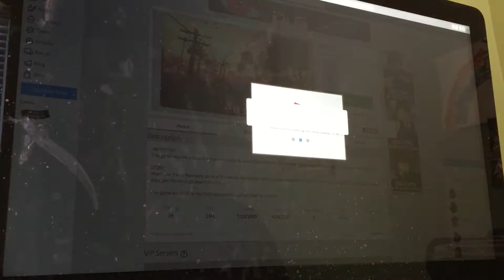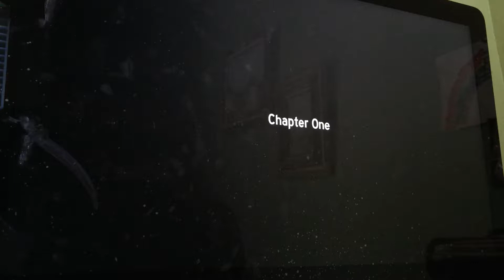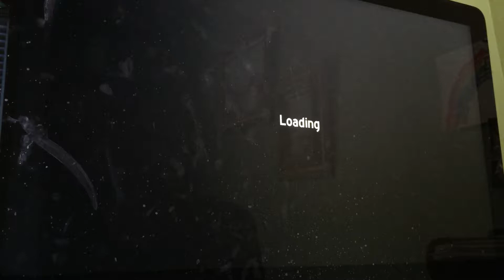Roses🌹(Roblox Gaming! Part 1)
When your friend Max hears about a film festival, he ventures out to explore and film in an abandoned insane asylum. After being gone for 3 days, you decide to go search for him… Game by: michaelvanderfin I didn't talk so you guys could get a good experience to the game, I 5/10 recommend to play it! :) Warning ⚠️: This is Horror!